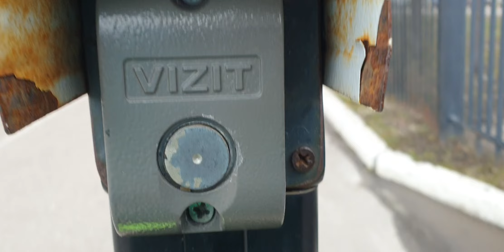Обзор на кнопку визит